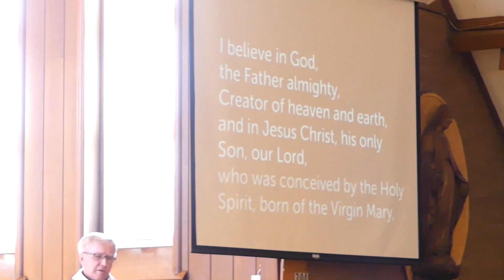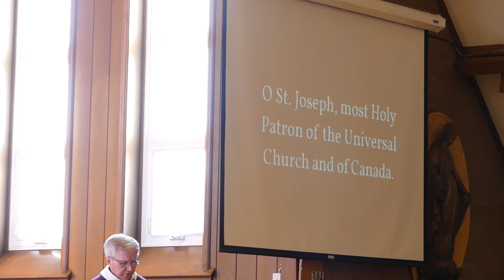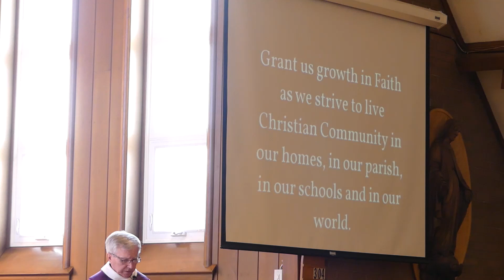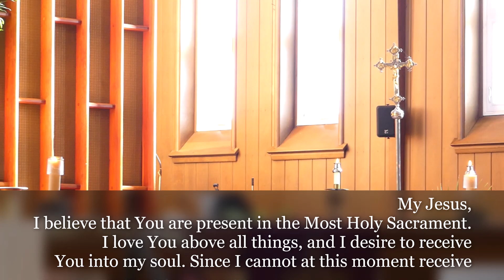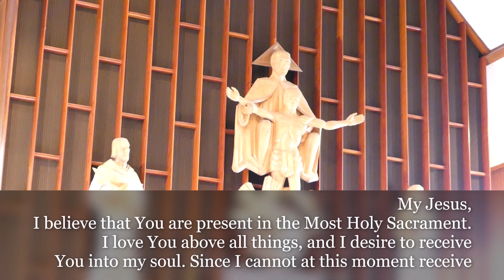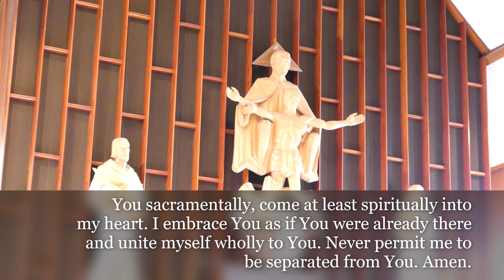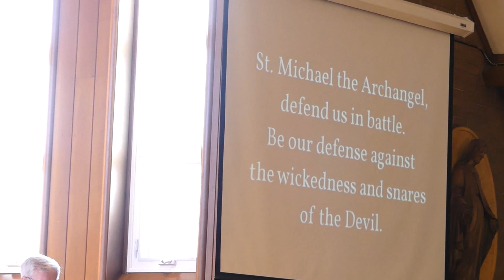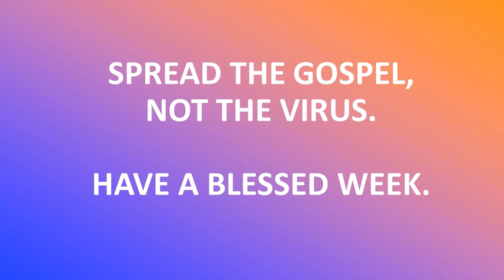St Augustine (Ottawa) Mass 2021 03 21 - 5th Sunday of Lent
St-Augustine Mass (Ottawa) 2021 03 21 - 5th Sunday of Lent

I - Mass
Start 00:00
Intro 00:07
Readings & Psalm 6:15
Gospel & Homily 11:11
Prayer of the Faithful 26:50
Communion 40:07
Dismissal 48:25

1st Reading: Jeremiah 31.31-34
Psalm 51
2nd Reading: Hebrews 5.7-9

III – Notes for this Sunday
• Father Francis celebrates mass for this fifth Sunday of Lent, March 21st 2021 at St-Augustine in Ottawa.
• In his homily, Father Francis reminds us that to live in Christ we must die to ourselves then he weaves in the parable of the maple syrup.

• Children's Liturgy
-- From St-Martin-de-Porres:

••• A VERY BLESSED WEEK TO EVERYONE •••